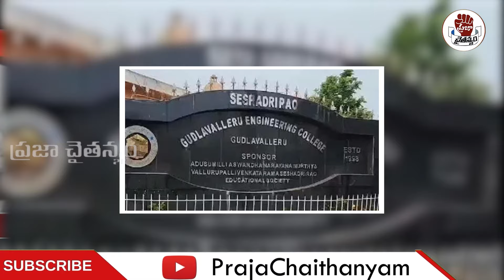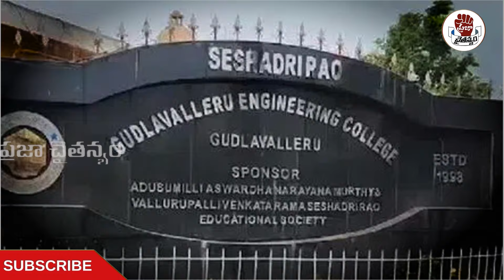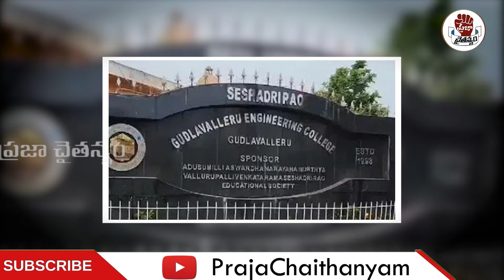గుడ్లవల్లేరు ఇంజనీరింగ్ కాలేజ్ విద్యార్థుల సంచనల నిర్ణయం ..